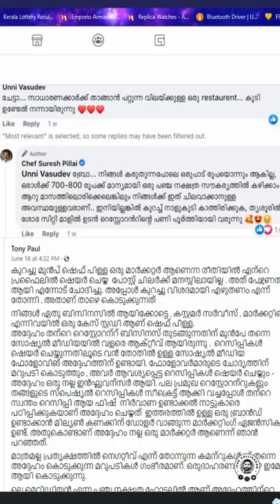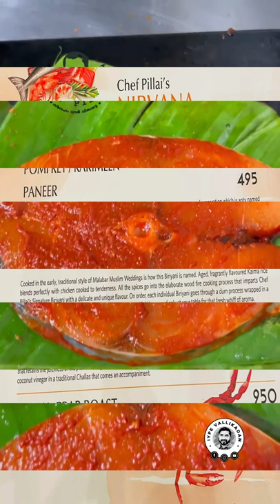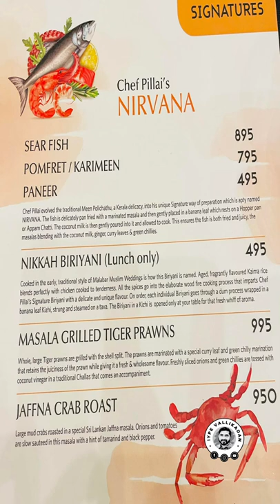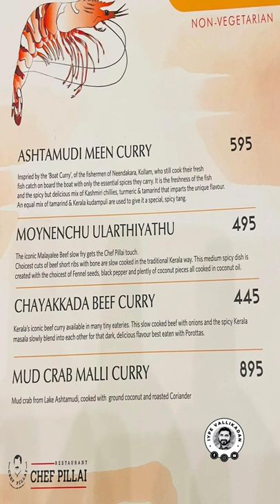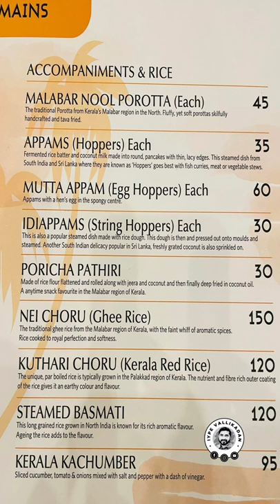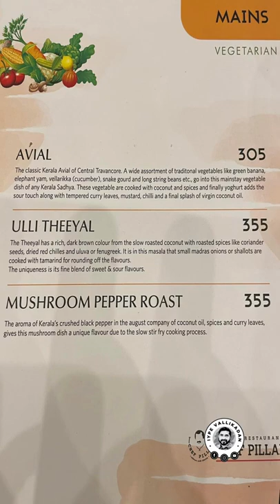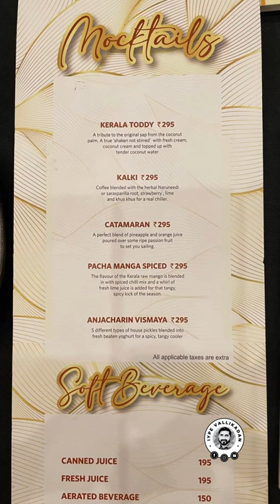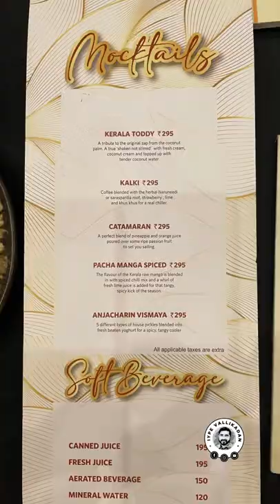ഷെഫ് പിള്ളയുടെ ഹോട്ടൽ വിഭവങ്ങളും വിലയും | Menu and Price of ChefPillai Restaurent in Kochi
ഷെഫ് പിള്ളയുടെ ഹോട്ടൽ വിഭവങ്ങളും വിലയും | Menu and Price of ChefPillaiRestaurent in Kochi